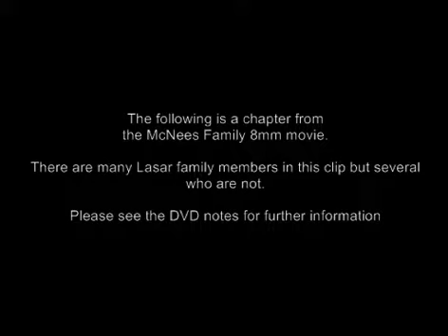McNees Family 8mm Videos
Lasar Family Videos